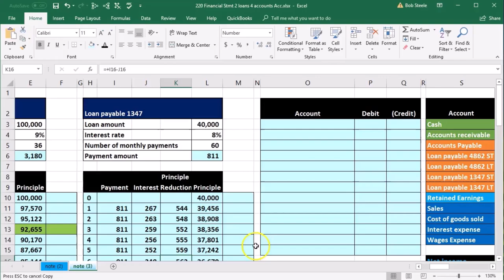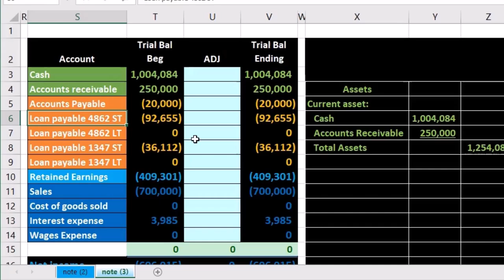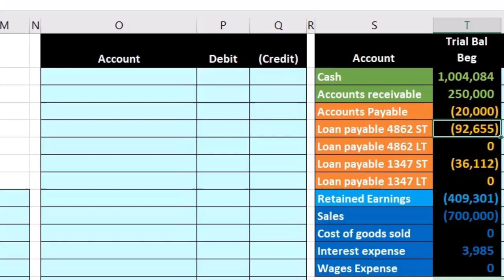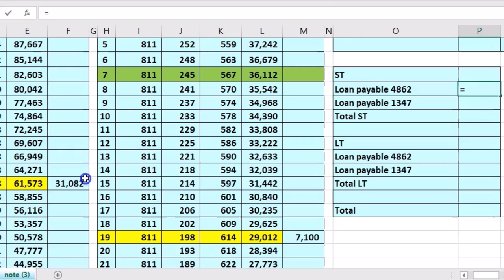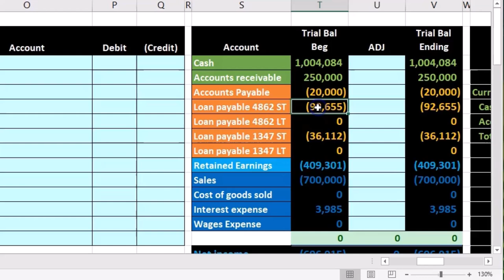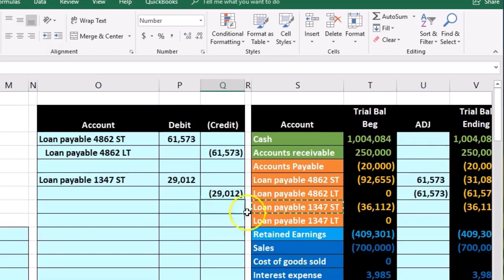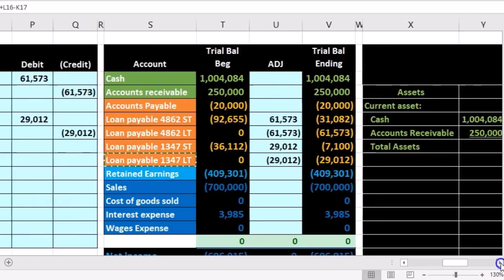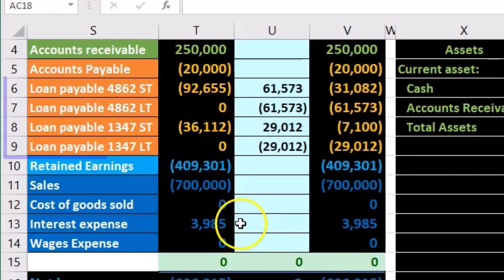FS 2 Préstamos 4 Cuentas 220 Contabilidad financiera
FS 2 Préstamos 4 Cuentas
Contabilidad financiera